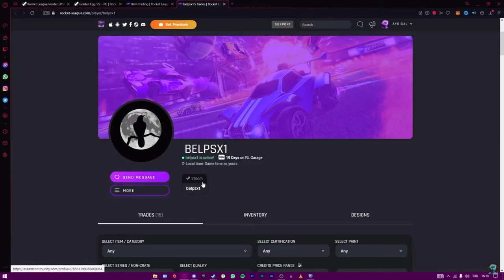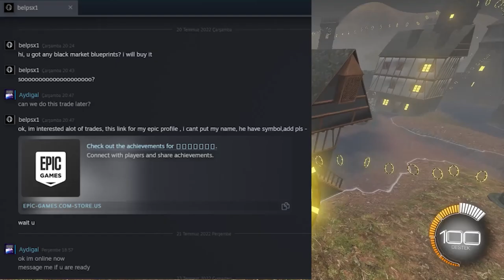Artık şu APTALLARA prim vermeyin! (Rocket League Türkçe)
Selam arkadaşlar bu videoda Rocket League'de takas güvenliği hakkında konuşuyoruz, keyifli seyirler.